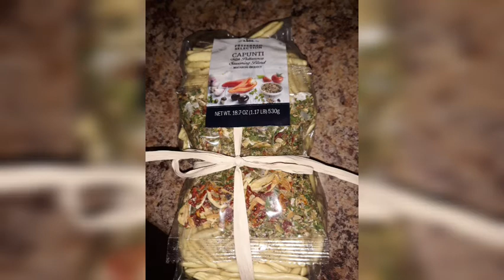Easy Way To Make Vegetable Pasta So Yummy 😍🤤🤤